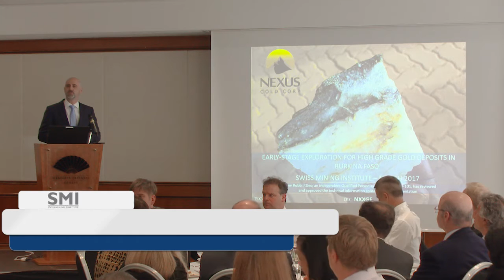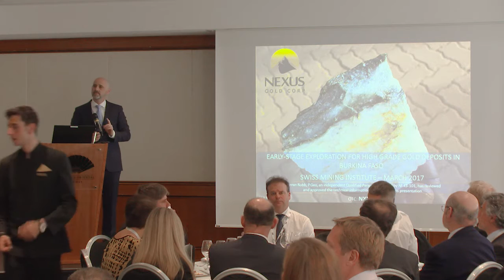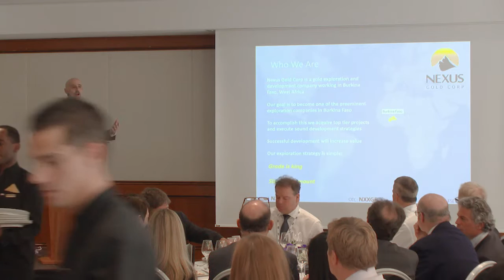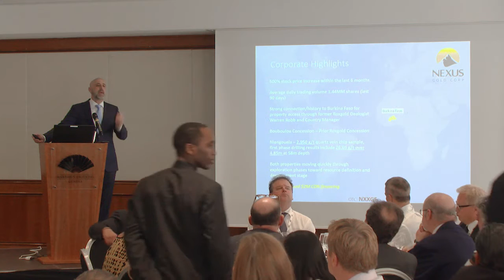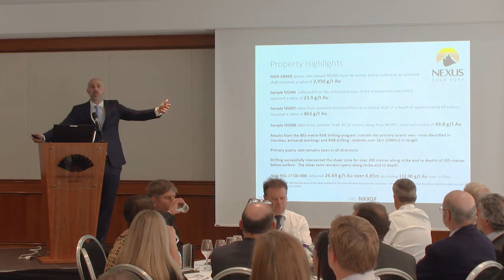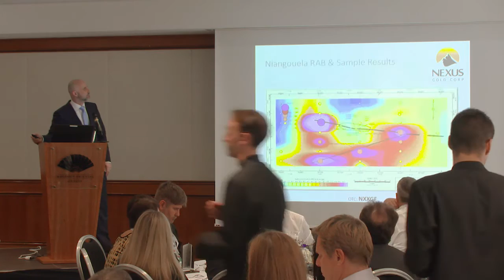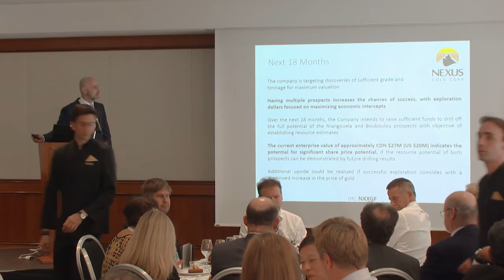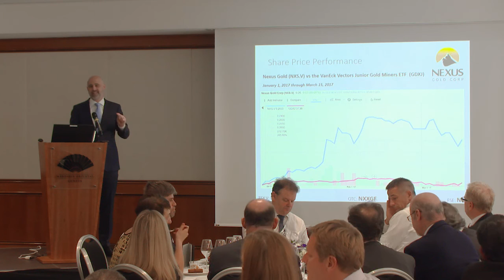SMI (22/03/17) : Peter D. Berdusco - Nexus Gold CORP.